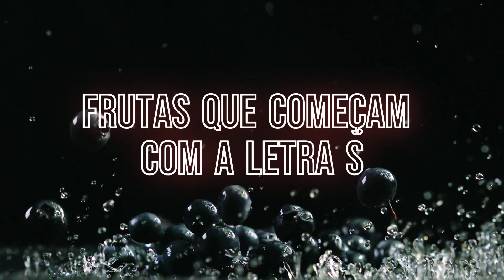Sapoti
"Bônus"

O sapoti, ou Manilkara zapota, é uma fruta tropical originária da América Central, conhecida por sua polpa suculenta, granulosa e doce. Com casca fina e marrom, a fruta possui sementes grandes e pretas no centro. Cultivada em climas tropicais, a sapoti é uma boa fonte de vitaminas C e A, minerais e fibras. Consumida fresca, a fruta é apreciada in natura ou utilizada em sucos, sorvetes e sobremesas tropicais. Sua doçura distinta e versatilidade culinária contribuem para sua popularidade em diversas regiões ao redor do mundo.

Espero que tenham gostado de saber sobre esta fruta!